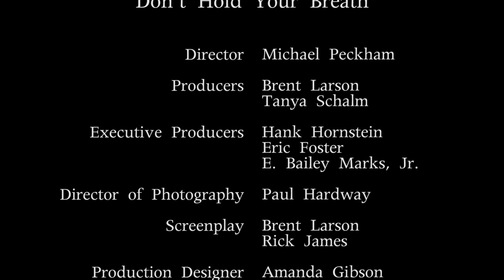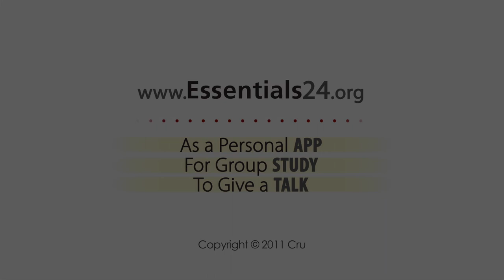Don't Hold Your Breath - Part Two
Scuba diving can provide a fantastic illustration of Spritual Breathing.  When properly used, an air tank can open up a whole new world of discovery and allow you to experience the beauty of the life in the underwater world of a tropical reef.  In a similar way, Spiritual Breathing (exhaling the bad, inhaling the good) opens up an exciting world in your Christian life.  Part Two of "Don't Hold Your Breath" builds on the theme by using the scuba link to illustrate the principles of continually staying in close fellowship with God.